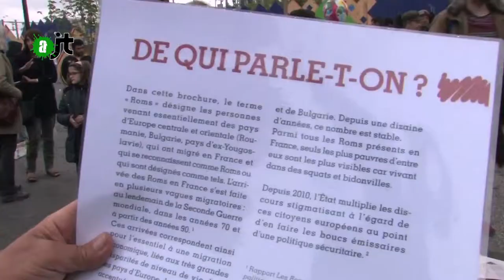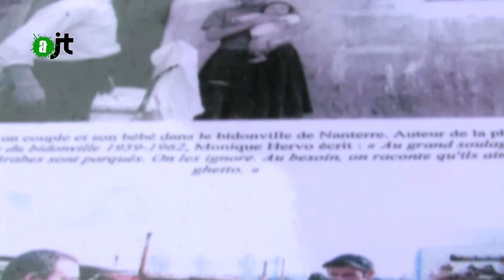Roms et Riverains de Saint-Denis - Reportage de l'AlterJT 08/05/15 - 39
Nous sommes le 2 mai 2015 à St Denis, à côté de la gare RER où un terrain a été investi par une communauté Roms de Roumanie expulsée quelques mois plus tôt d'un autre terrain situé à côté.
A l'heure où la France attend les conclusions de l'étude du comité pour l'élimination de la discrimination raciale de l'ONU pour le 15 mai au plus tard, des associations de Saint-Denis en collaboration avec les habitants du bidonville, organisaient une fête pour les riverains inquiets de l'installation du bidonville à proximité de chez eux.
La fête s'est déroulée sous une petite pluie, mais dans la bonne humeur, au rythme de l'accordéon du groupe de musique de Saint-Denis Balàfond venu soutenir l'initiative.
Parmi les associations présentes : Le MRAP, CCFD Terre Solidaire, Amnistie International, Secours Catholique, Médecin du Monde, l'association des bonnets d'ânes ainsi qu'une toute nouvelle association Les Roms ensemble avec les Gadjé
Les habitants du bidonville de Saint-Denis ont obtenu du tribunal de Grande Instance de Bobigny l'autorisation de demeurer là jusqu'au 9 septembre 2015, date après laquelle ils seront expulsables.
Malgré les 400 flyers distribués dans les boites aux lettres du quartier, les affiches dans les magasins, la fête a attiré principalement des militants et leurs familles.
et si, selon les organisateurs, l'objectif n'a pas été tout à fait atteint, un grand pas a été franchis.